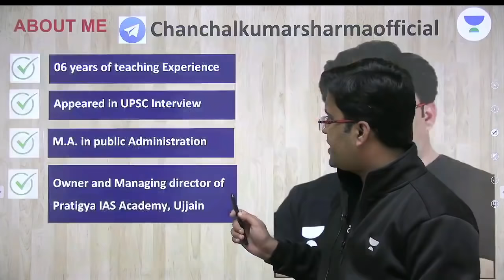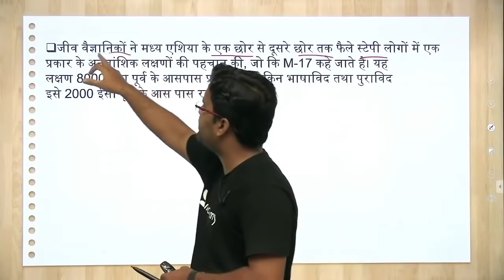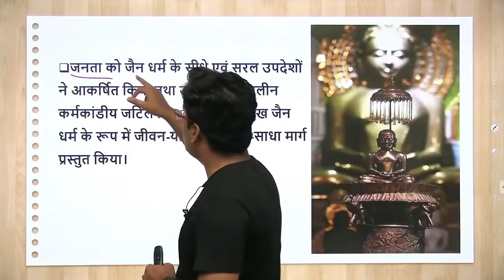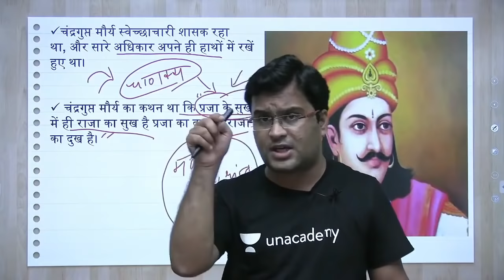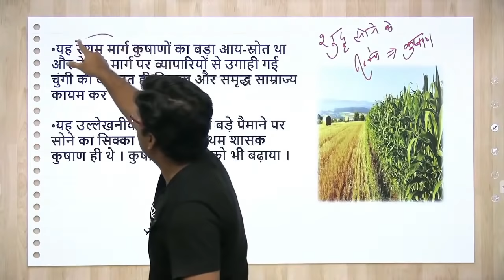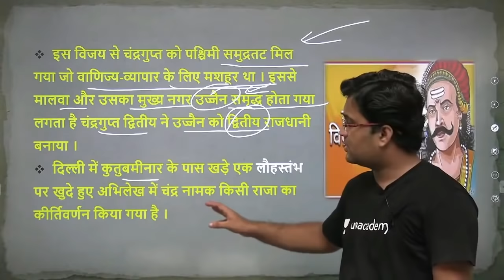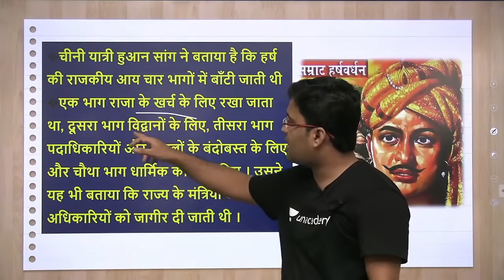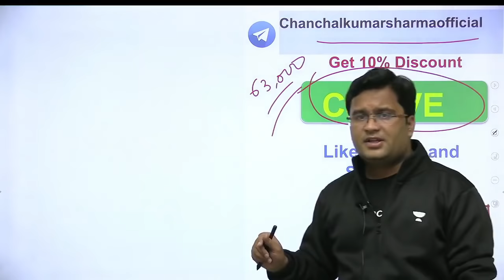26-Hour Master Class I Ancient Indian History by Ramsharan Sharma | UPSC CSE/IAS 2021/22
2.📢📢 Foundation Batch for CSE 2025
Complete preparation for CSE- 2025 with India's top educators

Join UPSC CSE 2020 Toppers, LIVE, on Unacademy Champion's Conclave (20th November - 22nd November).

In this session, Chanchal Kumar Sharma will be teaching about Ancient Indian History by Ramsharan Sharma for UPSC CSE.

00:04:30 - प्रस्तावना
02:06:48 - अध्याय 5
02:42:45 - नव पाषाण युग ( Neolithic Period)
04:48:41 - अध्याय 9
06:04:47 - अध्याय 10 (जैन धर्म)
07:28:00 - बौद्ध धर्म
08:34:41 - अध्याय 11

Welcome to Let's Crack UPSC CSE Hindi, your one-stop solution for UPSC CSE preparation in Hindi. India’s Top Educators will be teaching you daily on this channel. We will cover the entire syllabus, strategy, updates, and notifications which will help you to crack the UPSC exams.

In this video lecture, Chanchal Kumar Sharma is conducting a Session for Prelims 2021 for Geography. It's a high yield series for UPSC CSE Hindi aspirants with the entire focus on upcoming Prelims 2020.

Unacademy Learner App Benefits:

1. Learn from your favorite Educator
2. Dedicated DOUBT sessions
3. One Subscription, Unlimited Access
4. Real-time interaction with Educators
5. You can ask doubts in live class
6. Limited students
7. Download the videos & watch offline